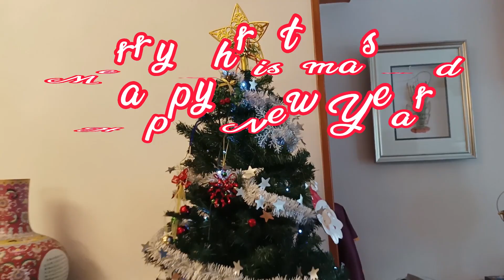Late na Kami naglagay Ng Christmas Tree (Dec.18, 2023)